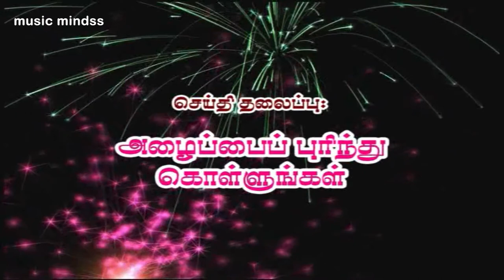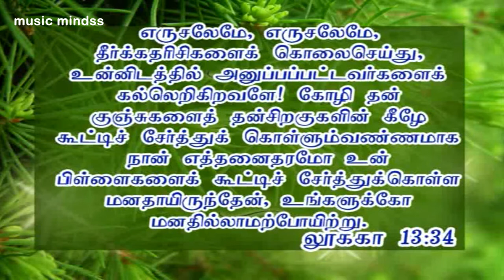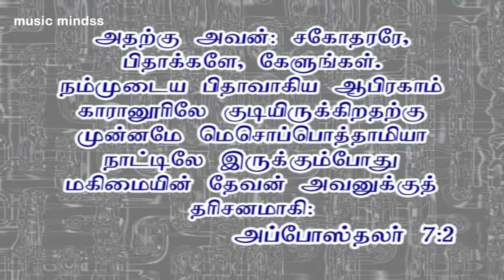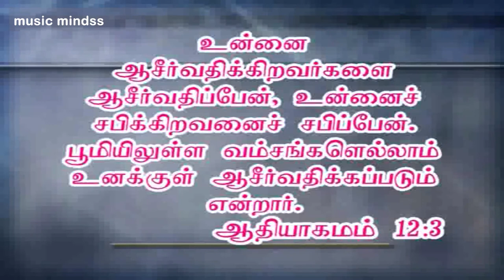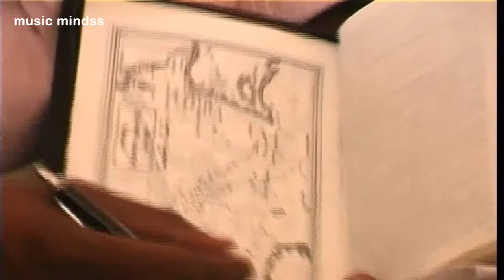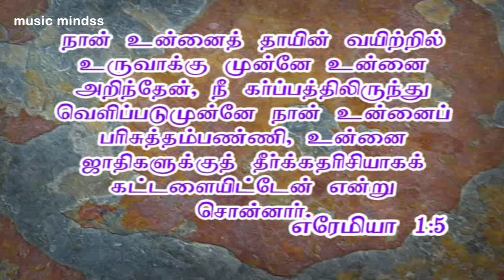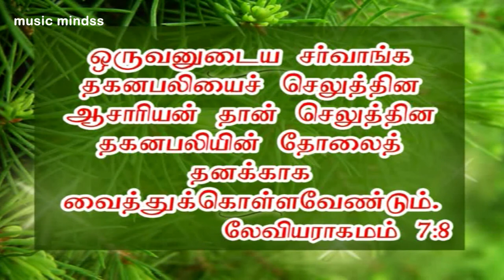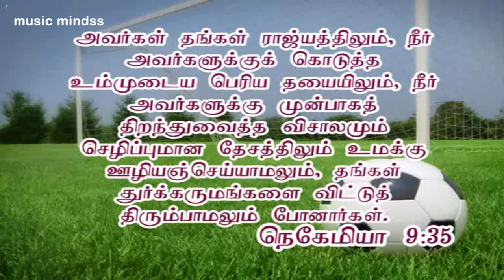Alayi Payi Part 1| Massage by D. Augustin Jebakumar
Watch Poradava  Part1 by Massage by D. Augustin Jebakumar